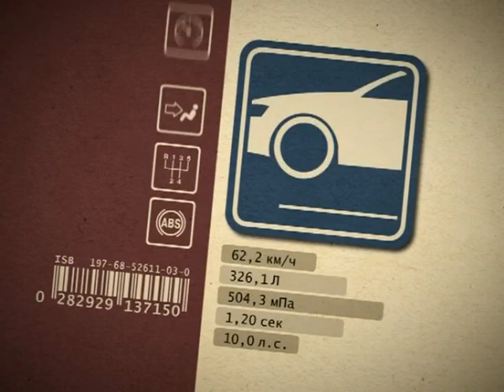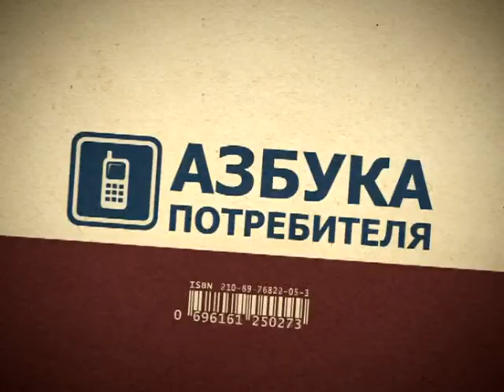Азбука потребителя 07.03.2013